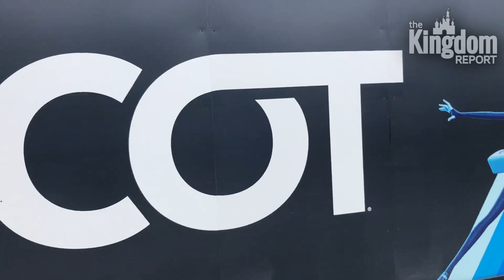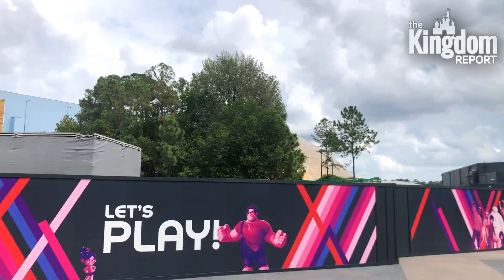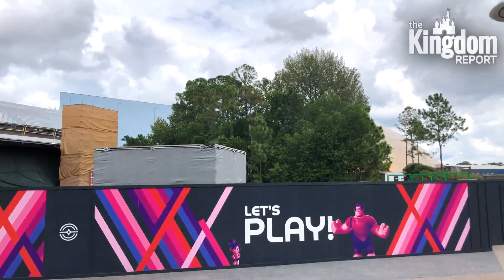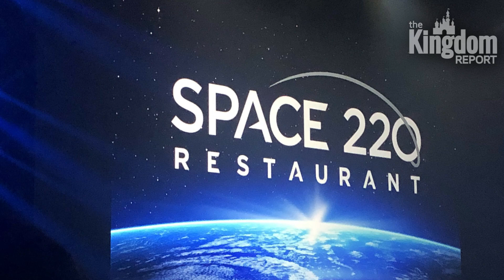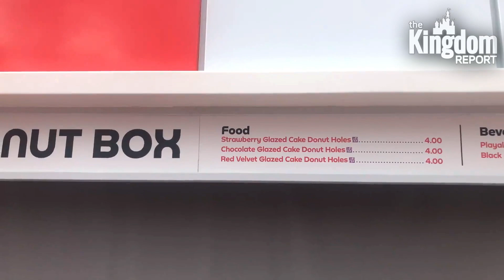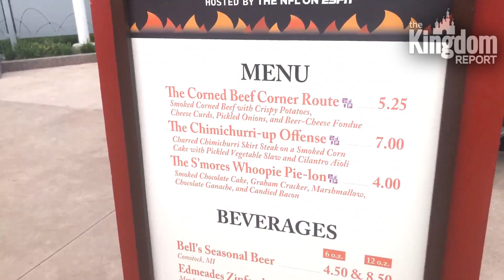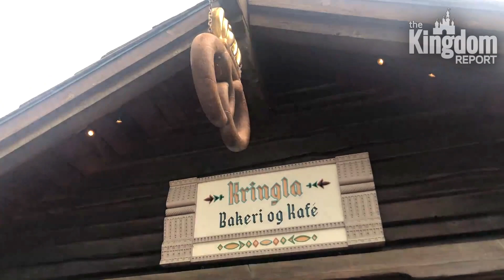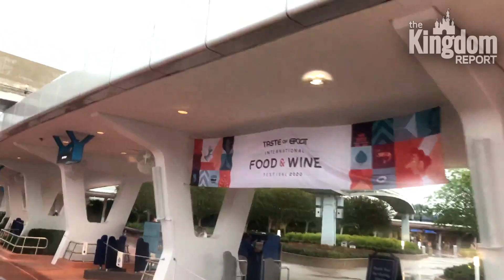Disney World Update: Epcot Construction, Guardians, Space 220 & More!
Walt Disney World's Epcot theme park is undergoing a huge transformation right now, focusing on four distinct reimagined areas. From overall Epcot construction to work on the new Guardians of the Galaxy: Cosmic Rewind ride, to updates for the Space 220 restaurant, and even a stroll through Epcot's World Showcase, this is a Disney World update that covers a lot of ground.

The Kingdom Report's Gared Hassel explores enhancements brought about to the entry are through Epcot construction, takes a peek at the Guardians of the Galaxy ride progress, and uncovers the Space 220 dedicated entrance path as Disney World and Epcot march on with select projects during this unusual time.

It's a Disney World update focusing on Epcot construction you don't want to miss!

Gared Hassel covers Walt Disney World every Thursday, Wade Heath covers Disneyland every Tuesday.

Every Saturday Wade & Gared are joined by theme park experts Tyler Crouch and Katrina Manzone for Kingdom Report Live where Disney Parks are covered from coast to coast.

Join us EVERY SATURDAY at 3PM/ET 12PM/PT for Kingdom Report Live!